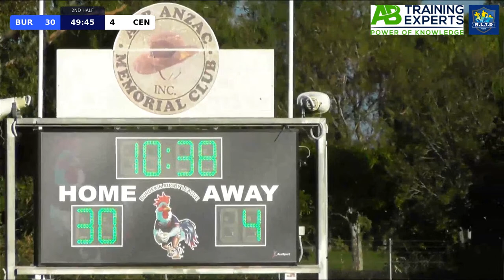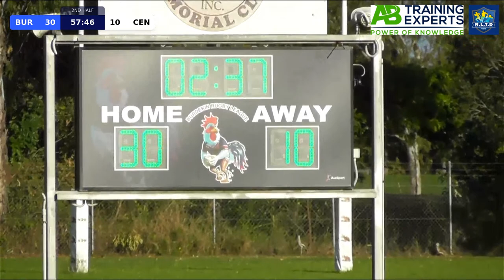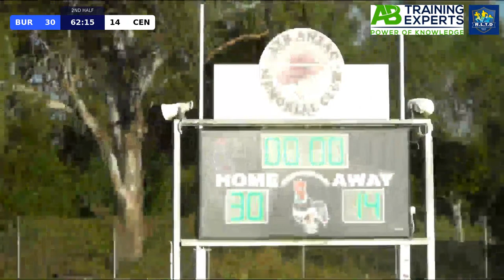Womens Burdekin (BUR) vs. Centrals (CEN) at Burdekin